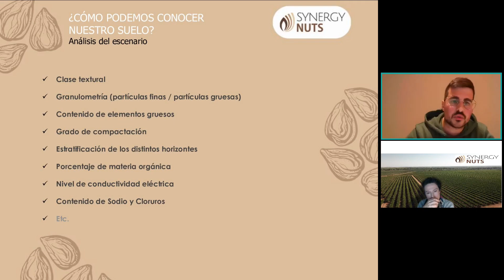La importancia de conocer nuestro suelo para realizar un correcto riego.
"Pepita" 🌰 en forma de información sobre el webinar "La programación de riegos en el cultivo de almendro en seto" que puedes ver completo en el siguiente enlace